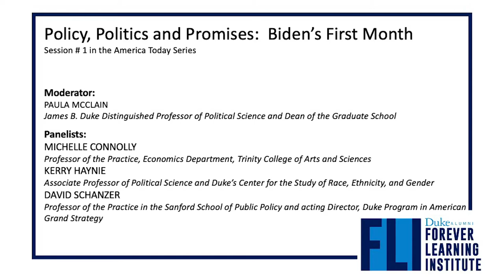Policy, Politics, and Promise: Biden's First Month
After a historic battle for the White House, Joe Biden became the 46th President of the United States on January 20 with unprecedented challenges to tackle in his first days in office. In this discussion, our panel takes a look at his first month as America’s most senior head of state and Commander-in-Chief of the armed forces – the policies proposed, the challenges faced, and the opportunities on the horizon.

Moderator:

Paula McClain, Dean, The Graduate School and James B. Duke Distinguished Professor of Political Science
Panelists:

Michelle P. Connolly, Professor of the Practice of Economics, Duke University

Kerry Haynie, Associate Professor of Political Science and Duke’s Center for the Study of Race, Ethnicity, and Gender

David Schanzer, Professor of the Practice in the Sanford School of Public Policy and Acting Director, Duke Program in American Grand Strategy